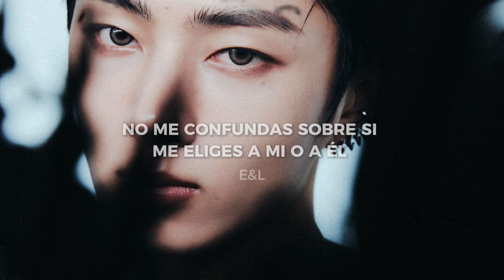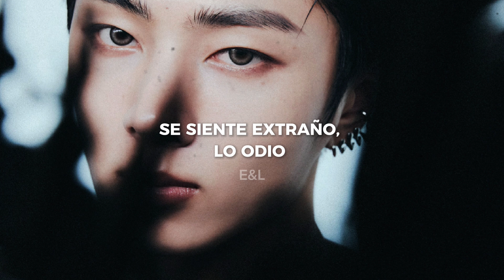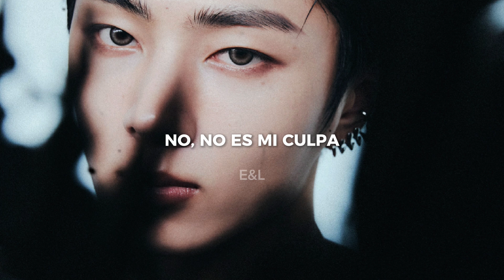ENHYPEN - Brought The Heat Back |Sub Español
Ameee esta canción, va sacar la parte más delulu de Engene, la voz de Jay pega totalmente con la canción ame.